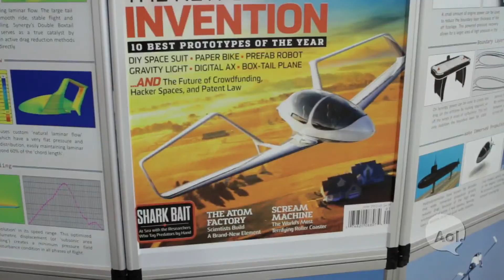Hi-Tech Aviation At EAA AirVenture | TRANSLOGIC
We fly to Oshkosh, Wis. for the Experimental Aircraft Association's AirVenture show, where you'll find the latest in high-tech aviation. We check out the GreenWing eSpyder, Synergy aircraft, Nimbus remote glider and the much anticipated HondaJet from the Honda Aircraft Company. We also check in again with an old pal: Jetman Yves Rossy.

About 'TRANSLOGIC': Navigating the latest in transportation technology, TRANSLOGIC explores where mass transit, concept cars, electric vehicles and new transportation converge.